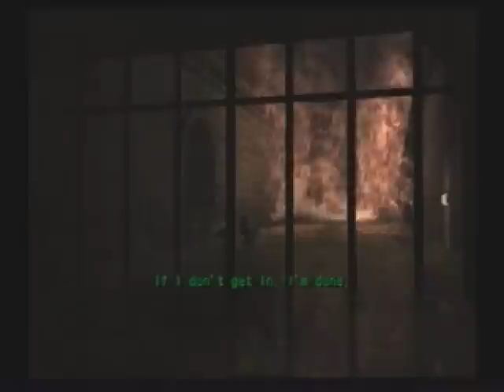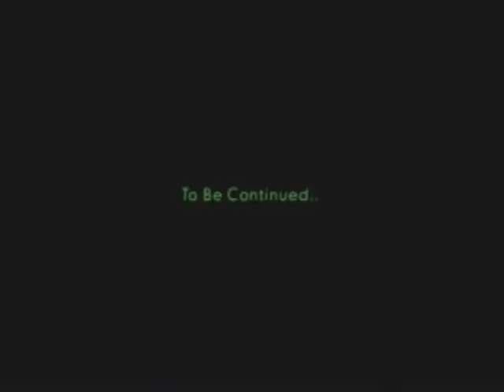Resident Evil Outbreak - Outbreak Part 3 *final*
Part 3 *final* of my walkthrough of "Outbreak" (RE Outbreak) WITH COMMENTARY on EASY mode. I play as Monica (an Alyssa type character) and my two AI partners are: Cindy and Mark.